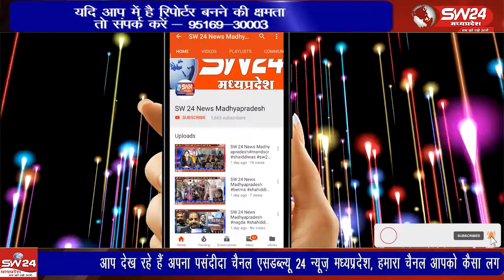टीकमगढ़ शहर के स्थानीय नजरबाग प्रांगण में एक दिया हिन्दी के नाम कार्यक्रम आयोजित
टीकमगढ़ शहर के स्थानीय नजरबाग प्रांगण में एक दिया हिन्दी के नाम कार्यक्रम आयोजित किया गया। कार्यक्रम में कलेक्टर सुभाष कुमार द्विवेदी, शासकीय तथा अशासकीय विद्यालयों के छात्र-छात्राओं, शिक्षक-शिक्षकाओं, गणमान्य नागरिकों, अधिकारियों कर्मचारियों एवं हिन्दी प्रेमी नागरिकों ने दीपदान किया।
टिकमगढ से सुबोध पाठक की रिर्पोट।